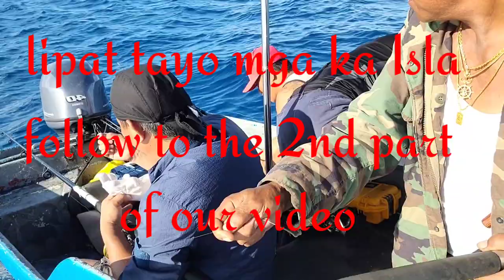Fishing Adventure Part 1 with Master Peter Kapitan Rolly and Ka Tuklaw.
Bottom fishing for fun
@ SanAntonio Saipan
CNMI